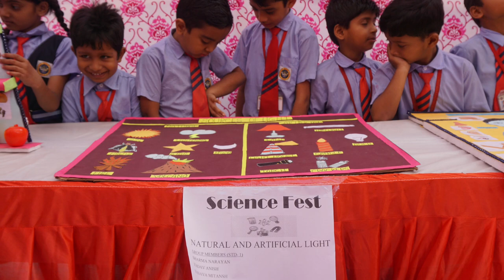DAFFODILS ENGLISH SCHOOL🏫 ll BIGGEST SCIENCE FESTIVAL ll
DISCOVER A SCIENCE IN EVERYDAY LIFE

SCIENCE FESTIVAL